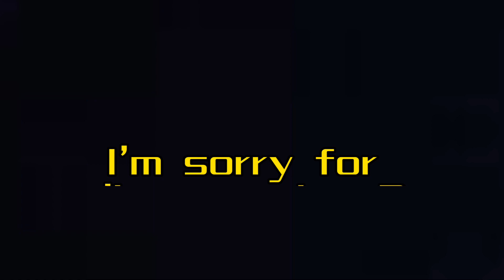Fɪɢʜᴛ| Bnha/Mha| 🧡BkDk💚| Late D:| •L1ᴍʙs!•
IM BACKKK!!!